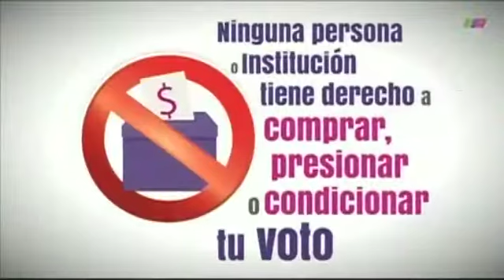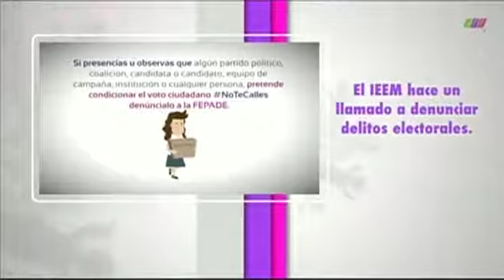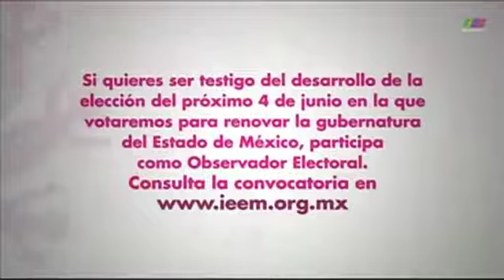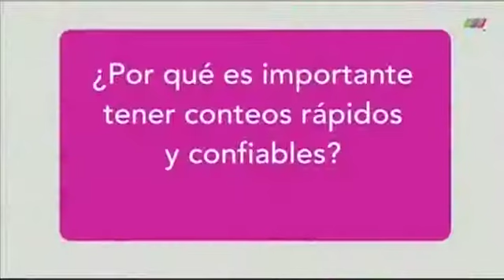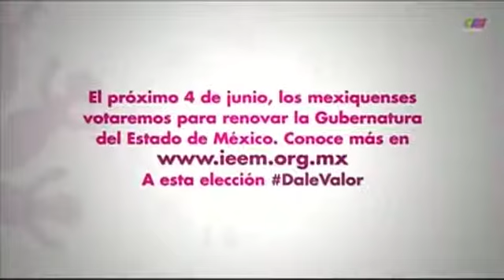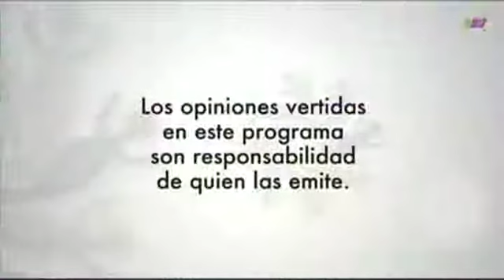Programa “Entre Todos”. Comité Técnico Asesor de Conteos Rápidos.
Tema: Comité Técnico Asesor de Conteos Rápidos. Invitados: Mtra. Palmira Tapia Palacios, Consejera Electoral del IEEM, Dra. Karla B. Valenzuela, Dr. Francisco Javier Aparicio Castillo, Dr. Alberto Alonso y Coria y Dr. Carlos Erwin Rodríguez, integrantes del Comité Técnico Asesor de Conteos Rápidos. Conduce Guadalupe Juárez.

Síguenos todos los lunes a las 22:00 hrs. por Mexiquense TV.